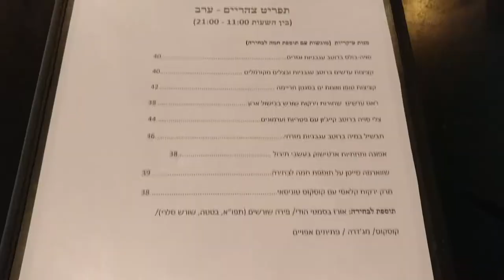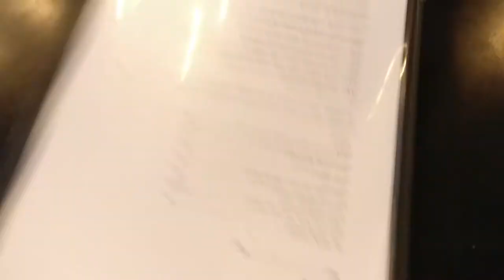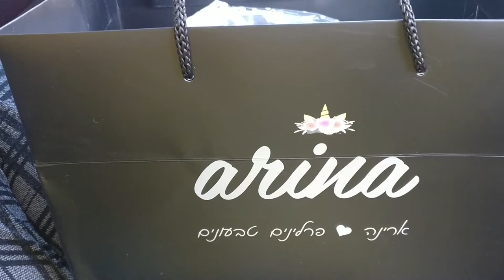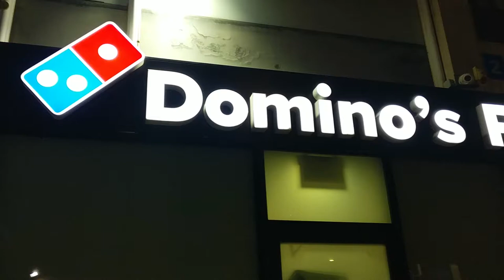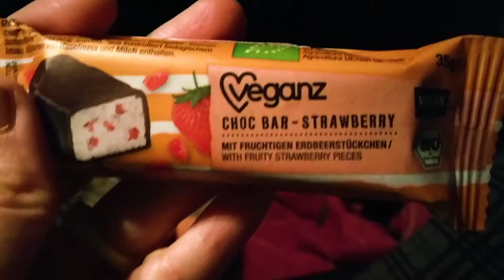Vegan in Israel | J17 vegan restaurant, trying Domino's vegan Pizza burger |דומינוס פיצהבורגר טבעוני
Hi guys,
in this video we visit the fully vegan restaurant J17 in Tel Aviv, we also saw the "sonic" movie and later on drove to "Holon" and tried the new Domino's vegan PizzaBurger.
I also got my mom some delicious and beautiful vegan pralines for her birthday from a businesses called "Arina" in Ramat Gan.